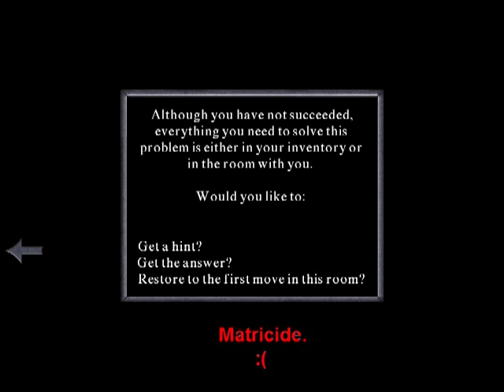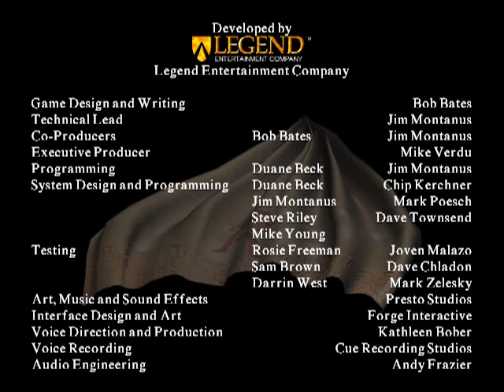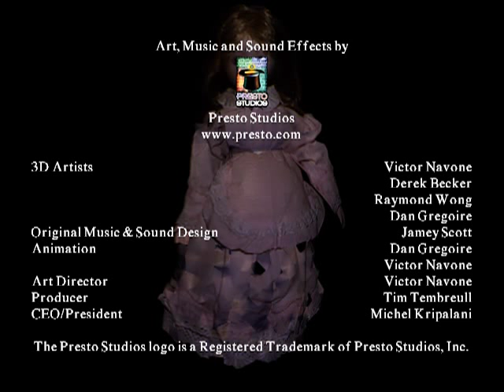Let's Play: The Blackstone Chronicles (Part 13)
In which: just when it seems all hope is lost, some friends we've made rally to our aid and lead us toward the secret room and the climactic showdown with our antagonist!!